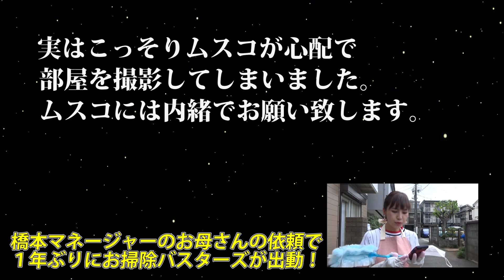あんなものも出てきたぞ！橋本マネの部屋を徹底お掃除【ゴミ屋敷】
かえひろみのかえだま。944杯目。本日のかえだま。はかえだま。お掃除バスターズ！ゴミ屋敷と化した橋本マネージャーの部屋をお掃除。そして本当なのかわからないけどお掃除してほしい方募集？？
■かえだま。杯×5MAXGP（4杯目）
2017年9月3日（日）/ FORCE LABO（横浜）
■古坂大魔王×カエヒロミ第2弾楽曲「ハエのように」好評配信中！
■3ndDVD・BD「おでむかえ」2016年4月29日より発売中
■2ndDVD・BD「おかえり」好評発売中！
■1st.DVD 夏江紘実「かえりたくない」(竹書房)が発売中！